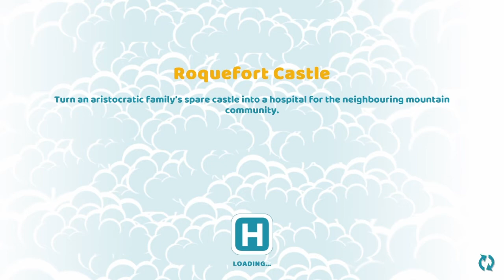Furry Good Review Trophy/Achievement Guide - Two Point Hospital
It took me a while to unlock the trophy for Furry Good Review in Two Point Hospital, so once I did, I thought I would upload my hospital. I did this on Roquefort Castle. Some things that are noteworthy, Bartholomew F. Yeti is inconsistent. As you can see, I got a rating of "So Pleased", which is the 2nd best rating, reloaded, made zero changes, and got "Totally Exceeded" on reload. I can't determine what is triggering the trophy/achievement, my theory when making this hospital was to fill it up with items from the Bigfoot DLC, but I don't know if that made a difference. Hopefully this helps someone.   SHAREfactory™